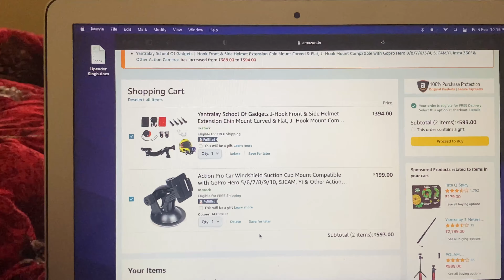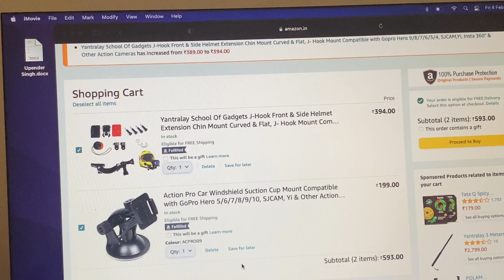Gifted New Phone To My Mom❣️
Boya By-MM1 Mic.I hope you enjoyed this video.